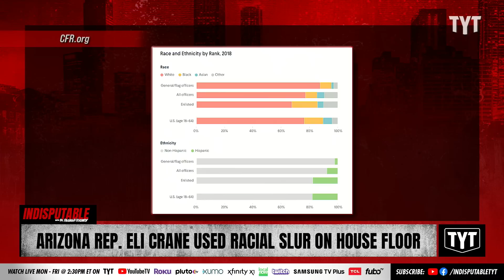WATCH: Republican Casually Hurls Racial Slur On House Floor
Arizona Rep. Eli Crane referred to Black people as "colored people" while he was speaking on the House floor. Dr. Rashad Richey and Jeff Wiggins discuss on Indisputable.

230714__ID07AZ